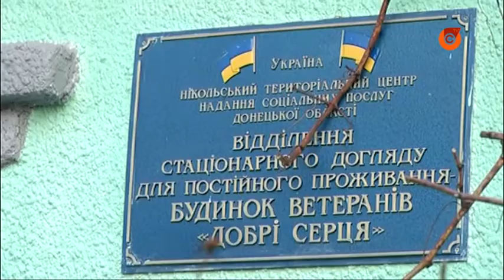Дед Мороз подарил жителям села Темрюк праздничное настроение